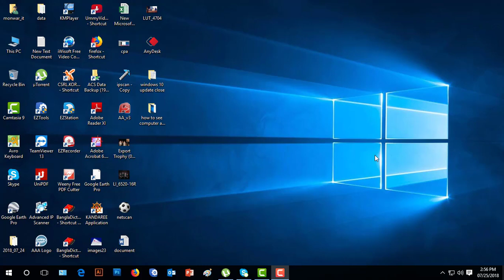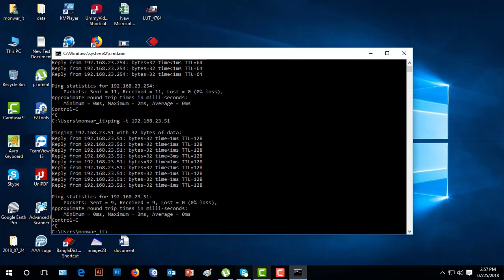ping one computer to another computer || how to ping your local pc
About video
How to ping One computer to another computer same network